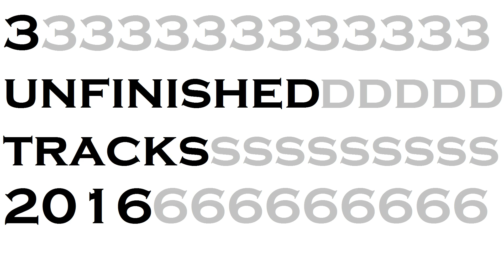3 unfinished tracks 2016